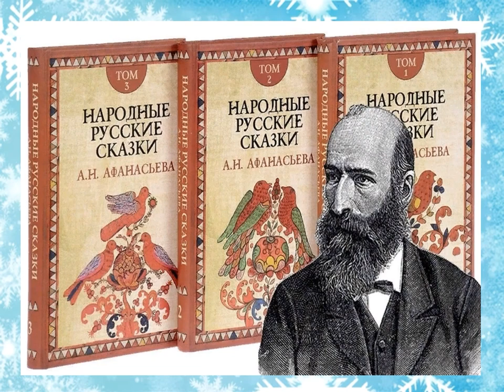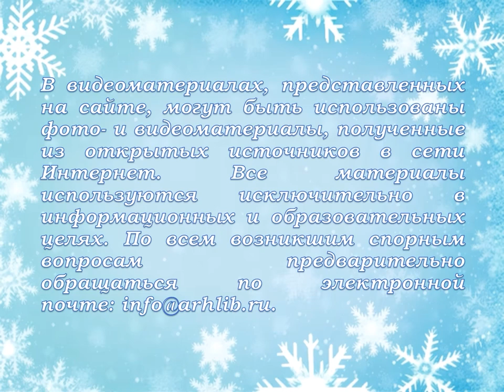История появления Снегурочки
Маймаксанская библиотека № 6 имени Г. А. Скребицкого предлагает познакомиться с историей появления русского сказочного персонажа, у которого нет аналогов.